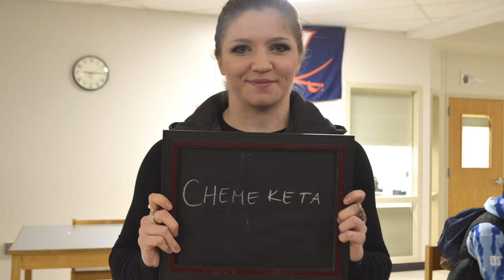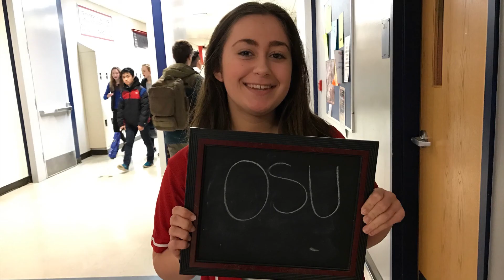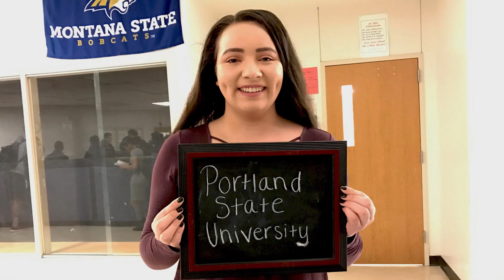2017 Senior Slide Show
This is Westview's 2017 Senior Class slide show containing pictures from the whole year Enjoy!